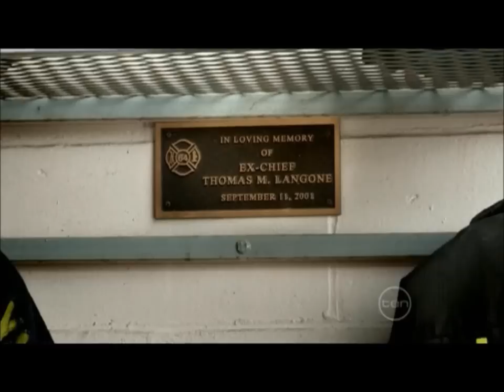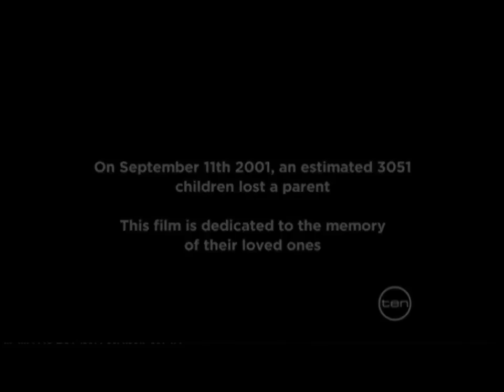Children of 9/11 - 06.09.2011 - Part 2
Full acknowledgement to the team at Southern Cross Ten Television Illawarra, New South Wales, Australia, and to whoever owns acknowledgement of the Children of 9/11 program and the contents contained in it. This is part 2 of a show about the children of parents who died in 9/11.